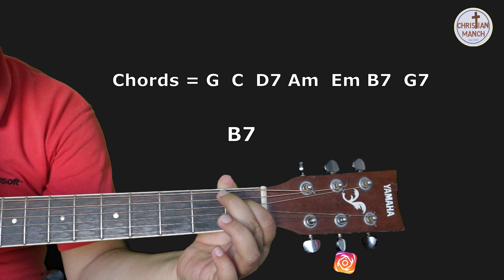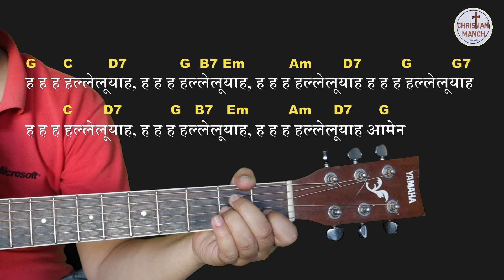Sara Siristi ko Malik (सारा सृष्टिकाे मालिक) || Nepali Christian bhajan 474 || Easy Guitar Chords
सबैलाइ जयमसीह,
हजुरहरूकाे माझमा हामिले यस्तै नयाँ भजन तथा गीतहरूकाे गितार कर्ड लेसन ल्याउने गरेका छाै । हमीले लेसन अपलाेड गर्दा सजिलै पाउन सक्नु हुनेछ। धन्यवाद
Song: Sara Siristi Ko Malik tapailai
Bhajan no : Neplai Khistiya bhajan 474

Easy Lyrics and chords:
            G              C           G                                C           D
को. (सारा सृष्टिकाे मालिक तपाईलाई, सारा सृष्टिकाे रक्षक तपाईलाई
हाम्राे हृदय समेतलेआदर प्रणाम , सदैव होस् तपाईकाे गुणगान) २
         C            D            G     D7/G               D
ह ह ह हल्लेलूयाह, ह ह ह हल्लेलूयाह, ह ह ह हल्लेलूयाह
        G                         Am         D          G       D7/G
              D            G
ह ह ह हल्लेलूयाह अामेन
(सारा संसार टलेर जानेछ, टल्नेछै न तपाईकाे वचन
बितेर जानेछ यो जीवन, तर विश्वासी मर्दैन किहले) २

(नयाँसंसार स्वर्ग हुनेछ विश्वास गर्ने सबैको निम्ति
                         Am                   D              G
प्रशंसा, आदर हुनेछ त्यहाँ हाम्राे परमप्रेमी पितालाई) २

Tags
nepali christian worship song with chords and lyrics
christian song guitar lesson
christian song guitar chords
nepali chorus with guitar chords
guitar lesson in nepali
how to play guitar in worship song
nepali christian worship song